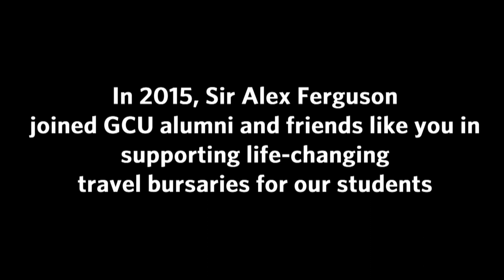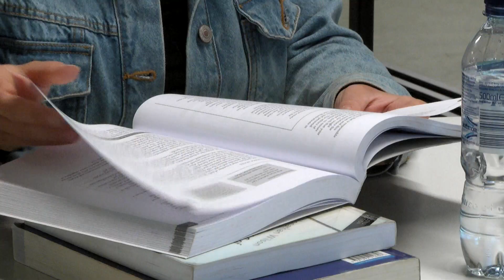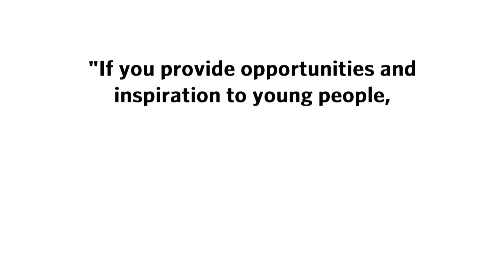Jayde's story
Jayde received funding to travel to GCU’s African Leadership College in Mauritius, leaving home for the very first time.